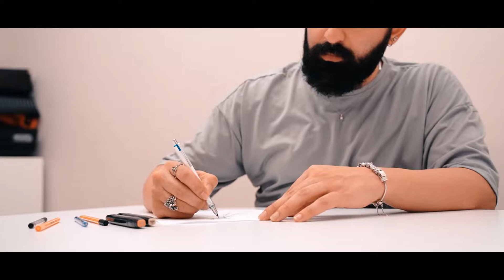NOVA BELLA Atelier | Story of a Wedding Dress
NOVA BELLA wedding gowns are carefully and consciously crafted with the most meticulous eye for detail allowing the best possible fit for your comfort so you can look exceptional on your special day. ⚜